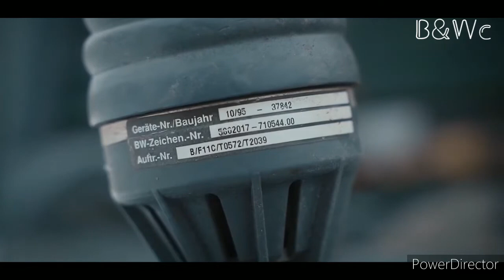Mercedes Benz G-class 1980 /// ВОЕННЫЙ ГЕЛИК 1980 ГОДА. Создан для войны.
Наши контакты;